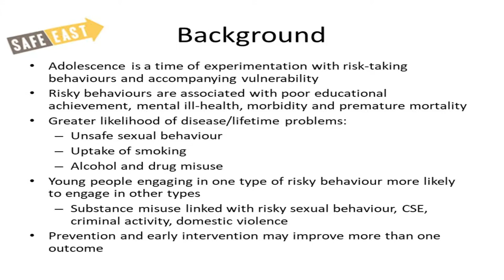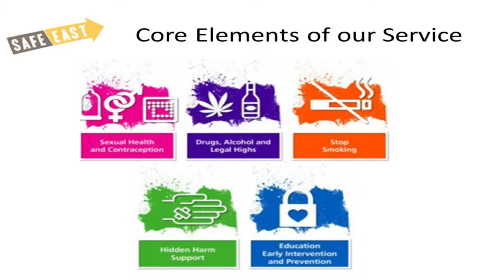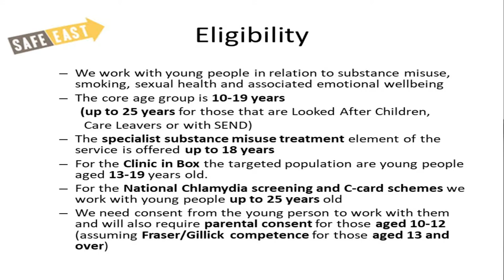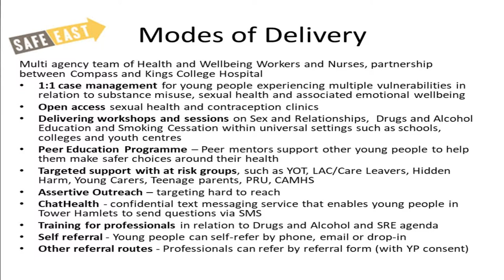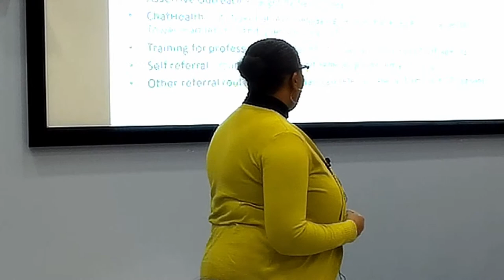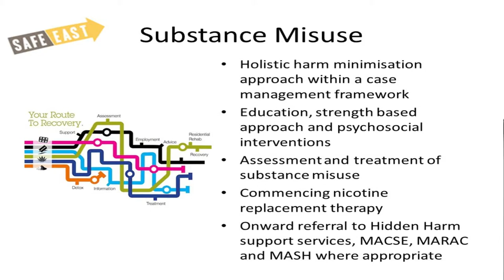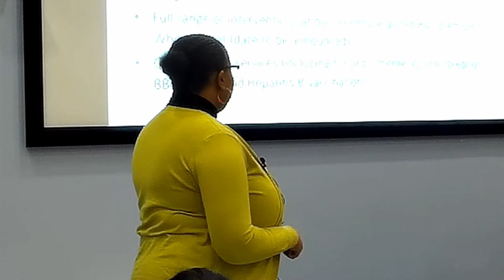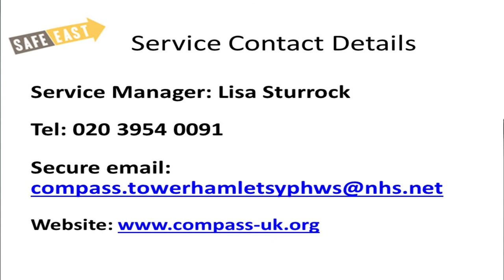Tower Hamlets Young People’s Integrated Health and Wellbeing Service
Tower Hamlets CEPN